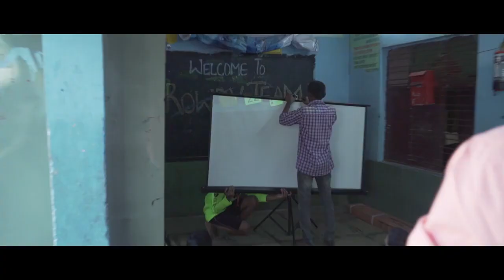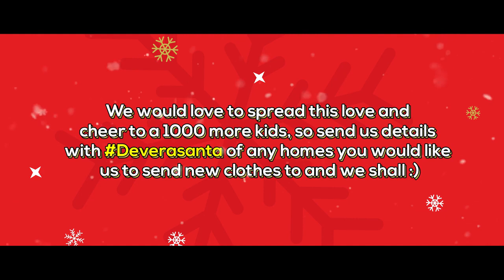కన్నీరు పెట్టించిన విజయ్ || Vijay Deverakonda Surprise Gifts To Kids || DeveraSanta 2020 || MB